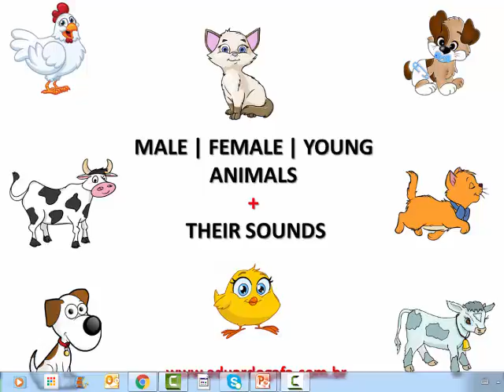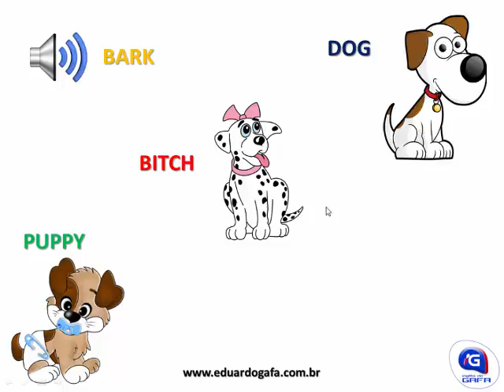Animais Macho | Fêmea | Filhotes e seus Sons em Inglês # 50 ENEM VESTIBULAR VOCABULÁRIO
Nesse vídeo você vai aprender a entender e falar Animais e Flilhotes em Inglês para aumentar seu vocabulário para viagens, trabalho, ENEM ou Vestibulares como USP - UFRJ - ITA - Unicamp para os cursos mais concorridos como Medicina e Engenharia.